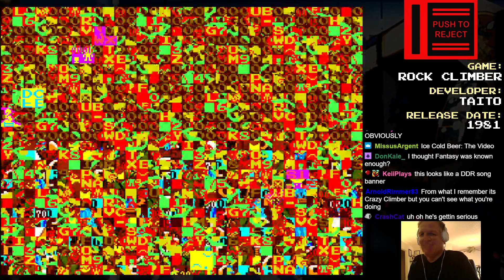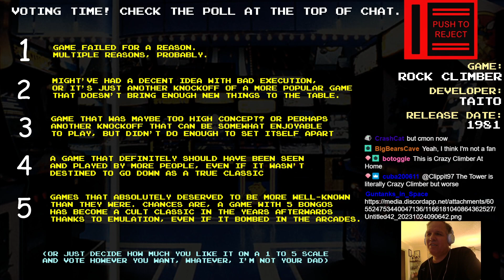Push To Reject - Rock Climber (Taito 1981)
It's Crazy Climber on a mountain. That's it.

Push To Reject is a series focused on the often forgotten games of the arcade that didn't go on to become mega hits. What went wrong with these games, and which ones deserved better?